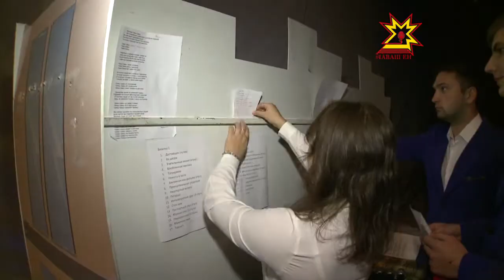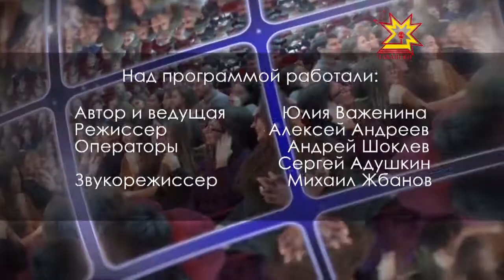КВН. За кадром. Выпуск 13.11.2016